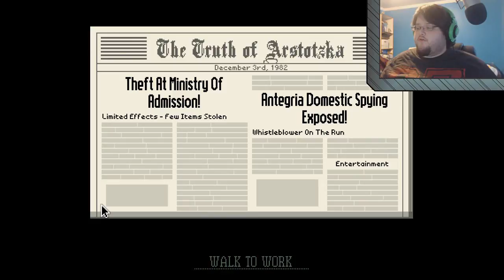[5] Damn my big mouth.. - Papers, Please!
Episode before I said this game is easy...I take it back.

►SPOILER
What is "Papers, Please"? - "The communist state of Arstotzka has ended a 6-year war with neighboring Kolechia and reclaimed its rightful half of the border town, Grestin. Your job as immigration inspector is to control the flow of people entering the Arstotzkan side of Grestin from Kolechia. Among the throngs of immigrants and visitors looking for work are hidden smugglers, spies, and terrorists. Using only the documents provided by travelers and the Ministry of Admission's primitive inspect, search, and fingerprint systems you must decide who can enter Arstotzka and who will be turned away or arrested."